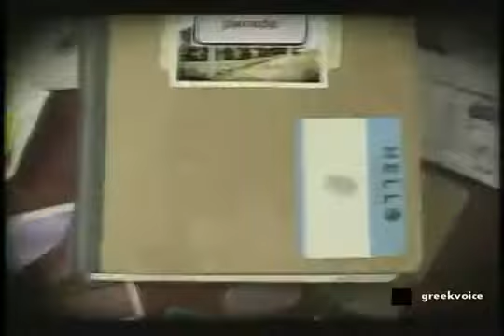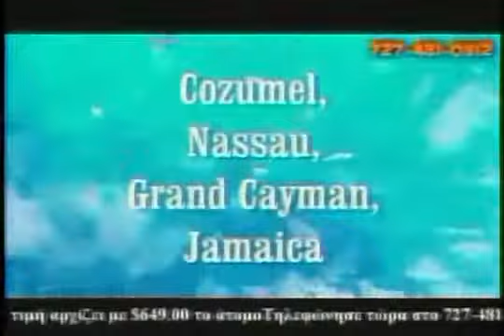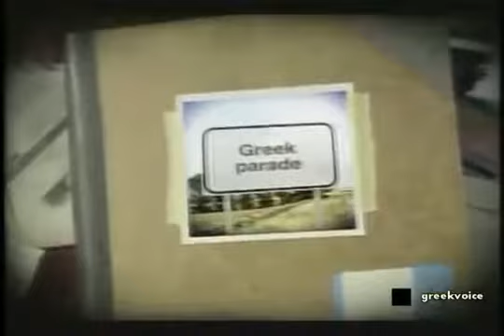Παναγιωτης Τουλατος με Αγγελο Αγγελατο Ζωη μετα Θανατου feb 16 2017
Παναγιωτης Τουλατος με τον Αγγελο Αγγελάτο UFO march 16 2017.

Ελευθερη Γνωμη με τον Αγγελο Αγγελατο, παναγιωτης Τουλατος.

Ελευθερη Γνωμη με τον Αγγελο Αγγελατο σημερα παναγιωτης Τουλατος July 27 2017.

Τουλατος και Αγγελατος.